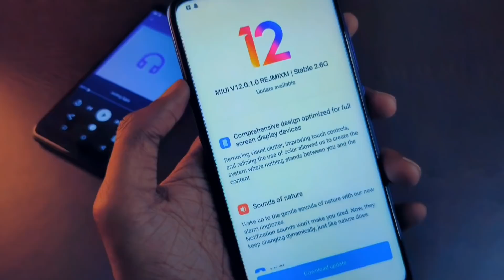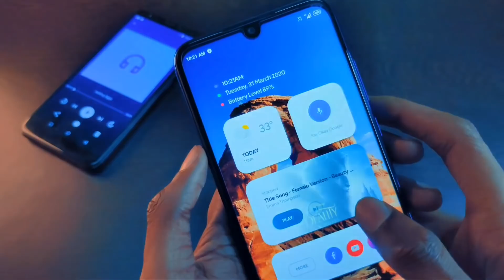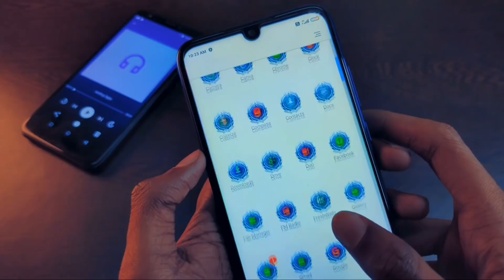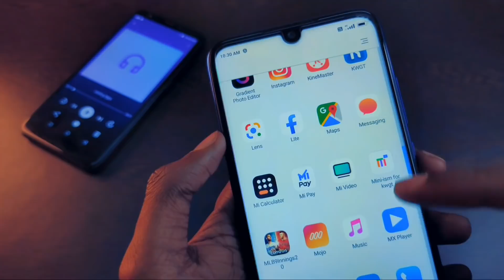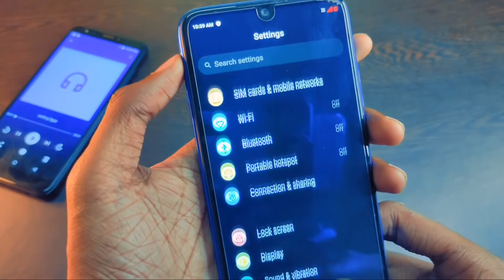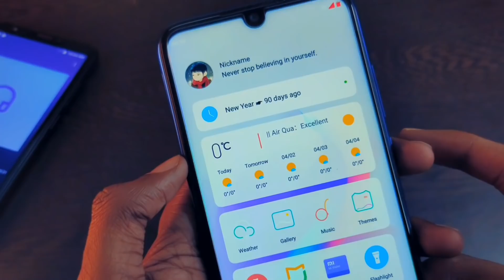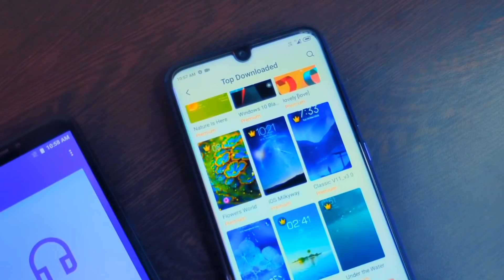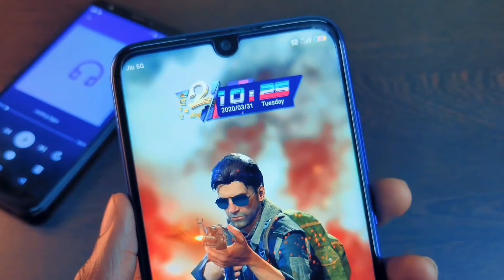Install MIUI 12 in Any Xiaomi Phone | MIUI 11 Features | MIUI 11 Theme | MIUI 11 Theme Download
MIUI 12 Install 100% Working using MIUI 11 Theme and Best MIUI 11 Theme Download miui 11 theme status bar miui 11 for redmi note 7 pro

friends is video me maine aapse kuch top secret and advance theme share kiya hai jo ki miui 12 ke jaise interface provide karta hai aapko yah sabhi theme 200% unique hone ke sath sath bahut creative bhi hai and is me se kisi bhi ek theme ko aapni friend ko dhikhake bol sakte ho ki bhai dekh maine miui 12 beta install kar liye hai.

Topic Cover:
miui 11
miui 11 tricks
technomind ujjwal
techno mind ujjwal
miui 12
miui 11 best theme 2020
mi new theme 2020
new theme for miui 11
new miui 11 theme
theme miui 11
miui 11
miui best theme 2020
new miui 11 theme 2020

friends is video me maine aapse kuch top secret and advance theme share kiya hai jo ki miui 12 ke jaise interface provide karta hai aapko yah sabhi theme 200% unique hone ke sath sath bahut creative bhi hai and is me se kisi bhi ek theme ko aapni friend ko dhikhake bol sakte ho ki bhai dekh maine miui 12 beta install kar liye hai. Miui 12 Update bahut jaldi rollout hone wala hai but filhal aaj hum log kuchh advance top secret Features add karne wala hai jiska use karke aap aapni phone ko fully miui 12 pe convert kar sakte ho. Aur in sabhi features ko implement karne ke liye ham log kuchh brand new MIUI 12 like themes use karne wale hai taki jyada mehnat na karke yah sabhi features mil jayega friends first jo theme hai wo hai Candy Land se. is theme Ko main MIUI 12 features video banati time use kiya tha. Yah theme kafi similar hai MIUI 12 se. is theme ko use karne per aapko ek flat and minimal interface wala home screen milta hai and aap Shayad jante honge miui 12 ka home screen UI Bhi bahut jyada flat hone wala hai. uske bad aapko is theme ke sath Jo notification panel milta hai vah kafi optimised hai taki kisi bhi shortcut ko aap easily find kar payo. aur lock screen ki baat kiya jaaye to is theme ka lock screen bahut minimalist hai aur niche aap dekhenge to aapko kuchh information bhi niche milega and aap lock screen per 2 times tab karenge to aapka music player lock screen mein a jaega jiska use karke aap screen sei apni man mutabik music ko sun payenga.

Topic Cover:
miui 11
miui 11 tricks
technomind ujjwal
techno mind ujjwal
miui 12
theme miui 11
miui 11